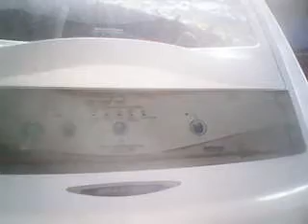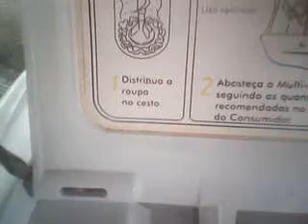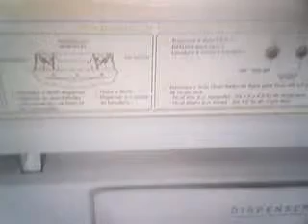retirando o cesto da lavadora brastemp parte 1 de 2